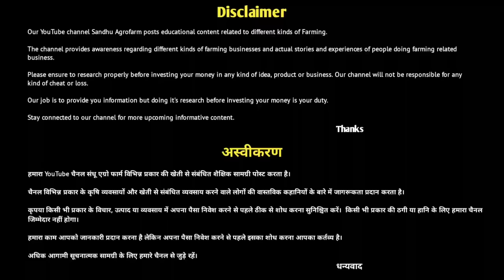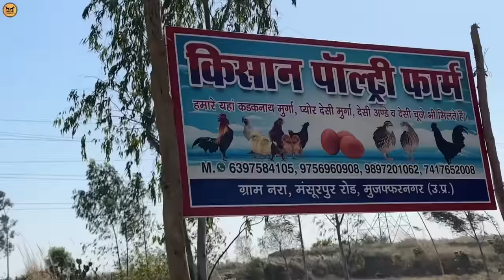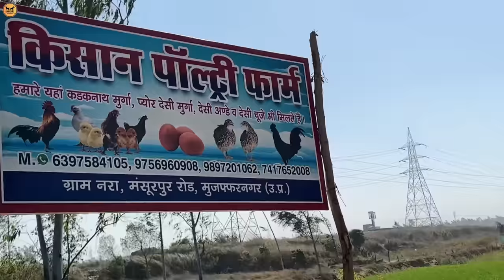युवा ने अपने खेत में बनाया Desi Poultry Farm | Desi Poultry Farming In India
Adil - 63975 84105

About video - Dosto, aaj hum aai hain Muzaffarnagar, UP. Aadil ke poultry farm par jo ek yuva hai aur pichle 2 saal se desi murgi palan kaar raha hai, inhone apne khet mein bhot kaam karch mein apna poultry farm banaya hai, aaj ki iss video mein humne aadil ke poultry farming ke experience ko aapke saath share karne ki kosis ki hai, video ko end tak jarur dhekna.   Thanks

Thankyou

आपको धन्यवाद

00:00 Highlight
00:14 Introduction
01:07 Duration
01:19 Past life
01:34 Initial investment
01:57 Area of farm
02:17 Low cost poultry shed
02:24 Desi poultry breeds
02:42 Feeding
03:01 Winter's farm management
03:18 Brown egg production
03:56 Man power
04:31 Brooding
05:17 Marketing
05:48 Future planning
06:40 Marketing tips
07:08 Poultry training benefits
07:59 Profit margins
08:33 Conclusion
08:47 Important advice